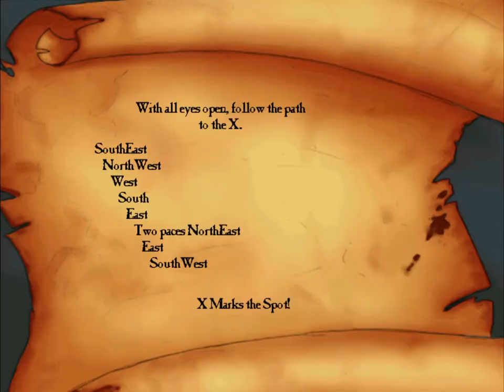cdrom1019 | The Curse of Monkey Island | Episode 3 Loose Ends Before Setting Sail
Yo! cdrom1019 here. All we need before we can find our huge diamond is procuring a ship and finding Elaine's statue.

=Credits=
Intro:
cdrom1019
End Card:
Starman3
Logos:
Starman3 - (Starman3 and StormStrikerSX9)
Cdrom1019 - (MickeyMario64)